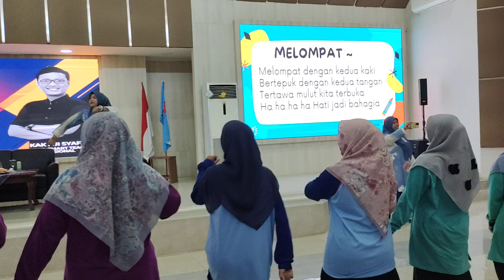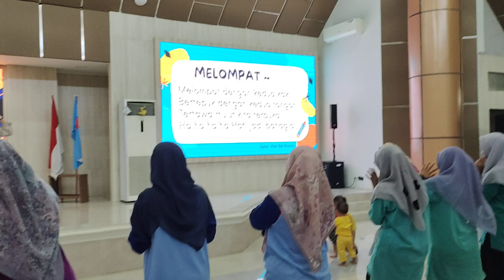18 Oktober 2024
Melompat dengan kedua kaki